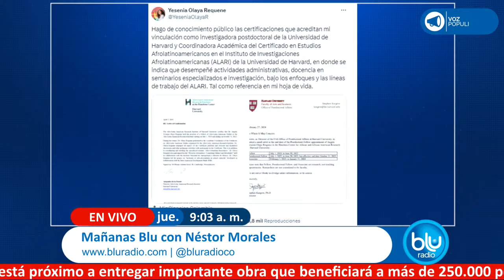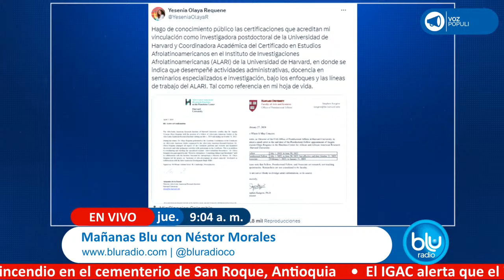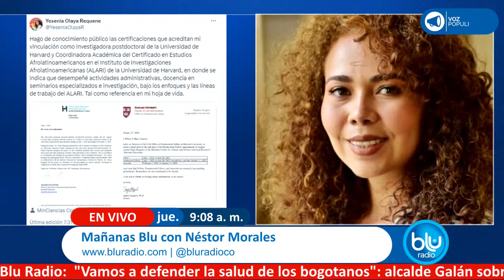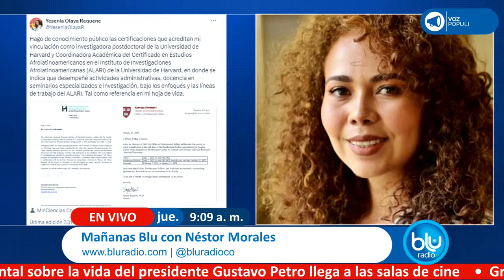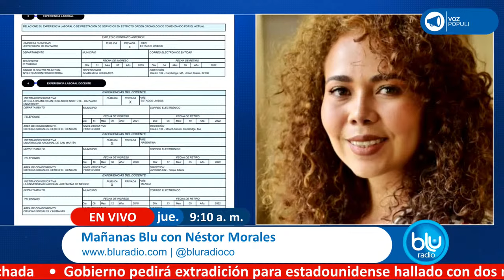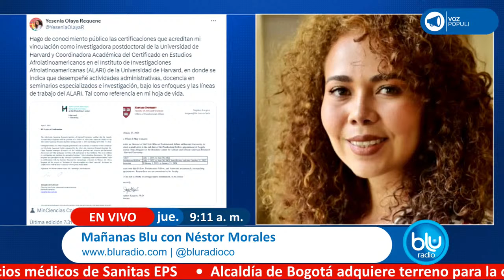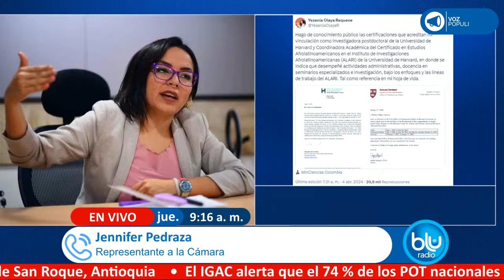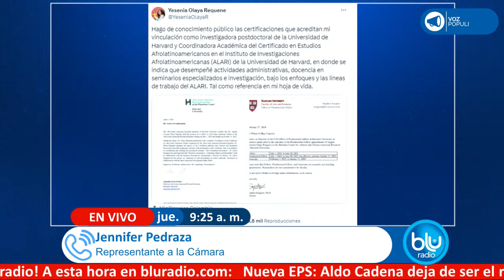Mañanas Blu con Néstor Morales 9:00 – 10:00 I 04-04-2024 I Paro en la Universidad Nacional